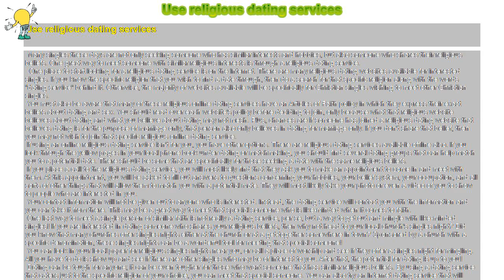How to : Use religious dating services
Use religious dating services

 Many singles these days are not only seeking someone who has similar interests and hobbies, but also someone who shares their religious beliefs. One great way to meet someone with similar religious interests is through a religious dating service.

 One place to start looking for a religious dating service is on the Internet. There are many religious dating websites available for interested singles. If you know the specific religion that you wish to find a date through, then do a search for that specific religion along with the words "dating service" behind it. Otherwise, the majority of websites available will be specifically for Christian singles wishing to meet other Christian singles.

 You must also be aware that many of these religious online dating services have an Articles of Faith policy in which they express their exact beliefs about dating and sex. You should read over each website's policy before deciding to join, only because what that religious website believes about dating and what you believe about dating may not mesh. Plus, chances are if someone has joined a religious dating website that believes dating is for the purpose of marriage only, that person also only believes in dating for marriage only. If you don't share that belief, then you may not wish to join that specific religious online dating service.

 If using an online religious dating service isn't for you, you have other options. There are religious dating services available offline also. If you look through the yellow pages in your local phone book under dating or matchmaking, you should find several dating groups that can help match you to a potential date. There should be some that are specifically for those seeking a date with the same religious beliefs.

 If you place a call to the religious dating service, you will most likely find that they ask you to make an appointment to come in and meet with them. At this appointment, you will be asked to fill out answers to questions concerning your hobbies, your belief system, your occupation, and all sorts of other things that will allow them to match you with a potential mate. They will most likely take your photo or even a video of you to show to people who are interested in you.

Instead, the dating service will contact you with the information and you can take it from there. This may be a great way to meet that special someone who is like-minded when it comes to faith.

One last way to meet a single person of similar faith is not really a dating service, per se, but a way to get out and mingle with like-minded singles! If you are interested in dating someone who shares your religious beliefs, then why not head to your local church's singles night? Did you know that many churches offer singles nights either at the church or at a get-together somewhere in town?

 You can look in your local paper for religious singles nights near you, or call a place of worship and see if they offer a singles night for mingling. All you have to do is show up and see if there are other singles who may be of interest to you. After that, the potential for dating is up to you!

 Dating can be tough for anyone; it can be even tougher for those who want someone that has similar religious beliefs. By using a dating service that caters just to the specific religion of your choice, you can meet that special someone. You can also try an Internet dating service that will match you up to someone with similar religious beliefs, or you can try a singles night at a local church. Any of these dating ideas are great ways to meet that special someone you have been looking for!

  Quick Tips: If meeting a person on a religious dating site, make sure not to give out any personal information. Finding the right person can be difficult; if one way doesn't work for you, give another way chance. Don't give up!